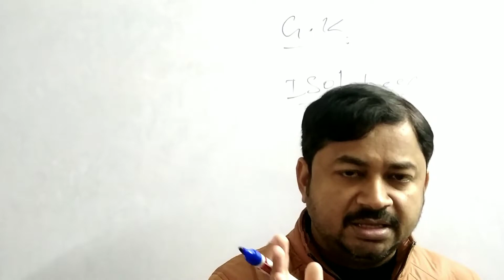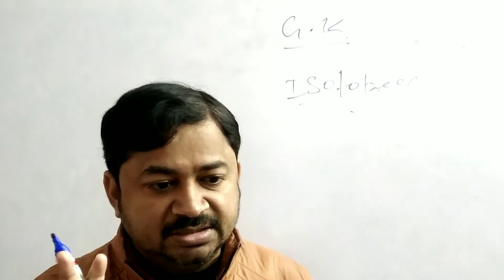Civil service topic Isotopes